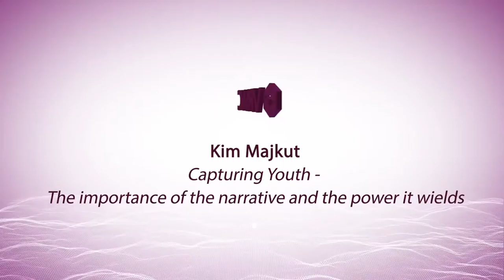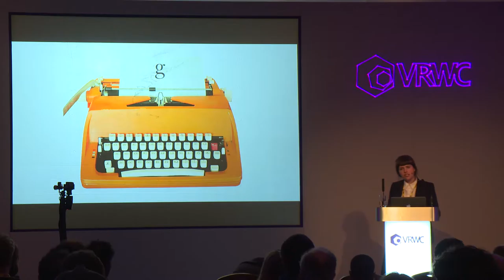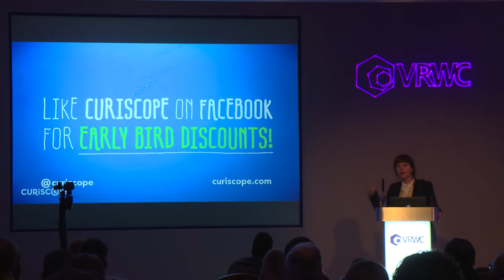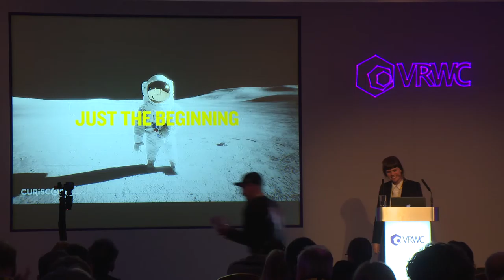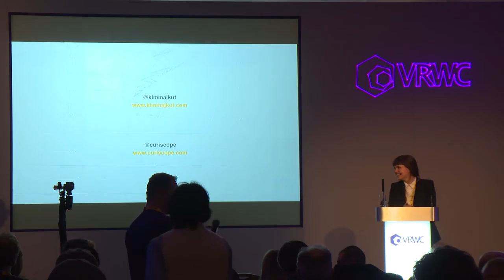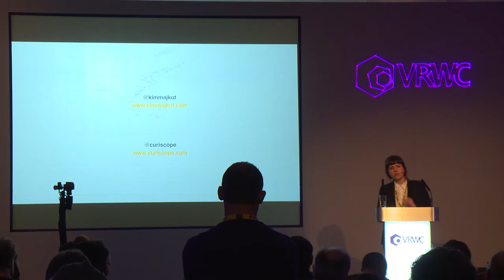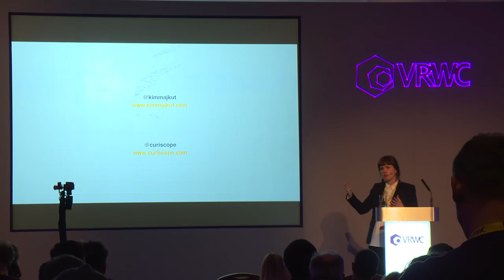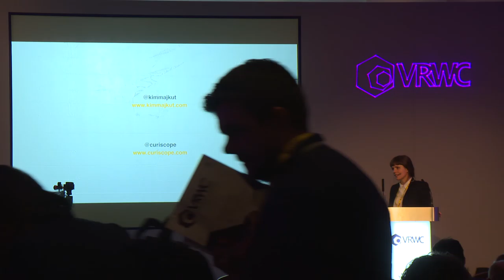VR World Congress 2016: Kim Majkut - Capturing Youth with VR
Creative and Director Kim discusses the accessibility of VR/AR as an educational tool for the younger generation in their own homes, and the importance of entertainment based narrative-led content to engage the young mind.

Recorded at VR World Congress in Bristol, UK on 12th of April, 2016.

Sign up to the Opposable VR newsletter for all the latest news on VR World Congress

Go to the VR World Congress website for more info on VRWC 2017 and to see everything from 2016